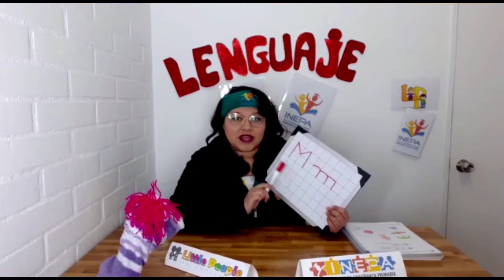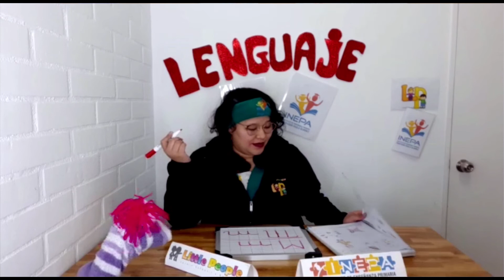Para niños - La letra M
Tía Camila trae una clase de la letra M para que practiques con tus hijos en cuarentena.
Emergencia sanitaria.
Covid-19